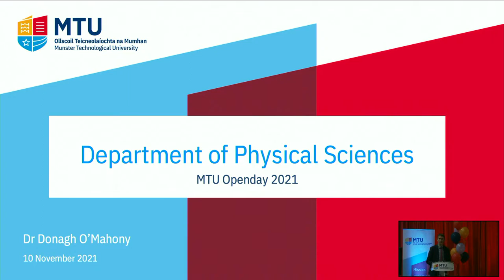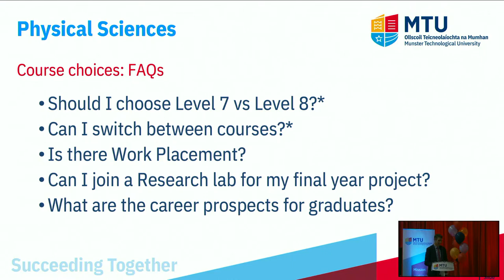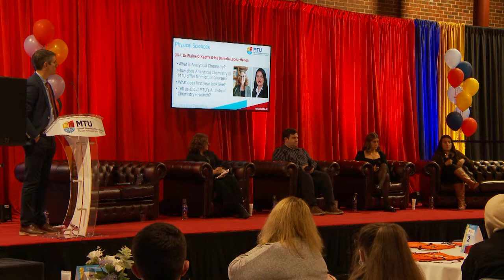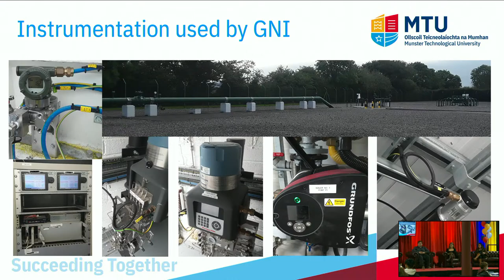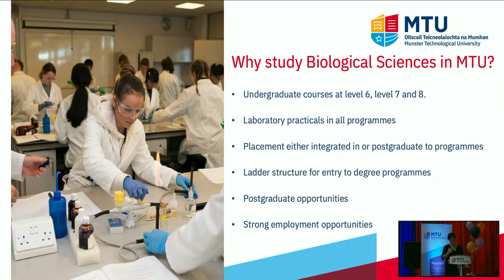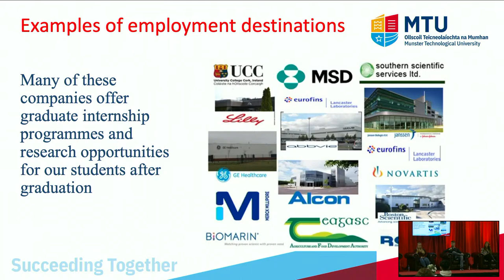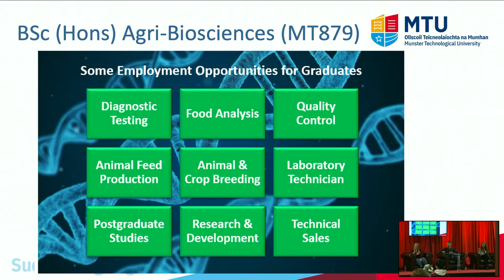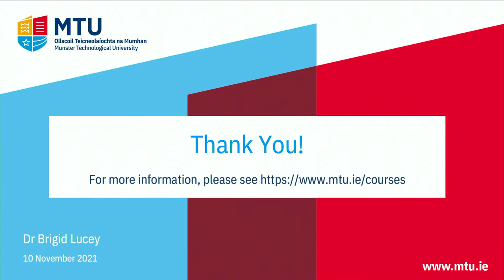MTU Open November: Biological, Physical & Pharmaceutical Sciences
Live from MTU Bishopstown Campus on Wednesday 10th November 2021.